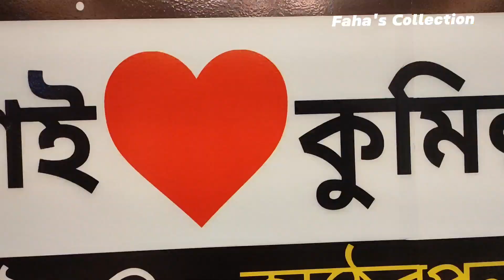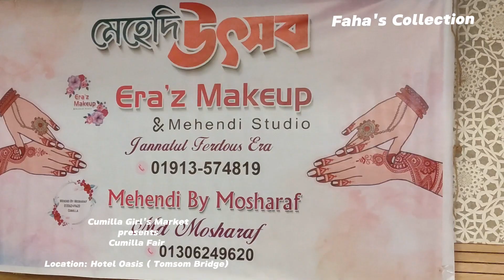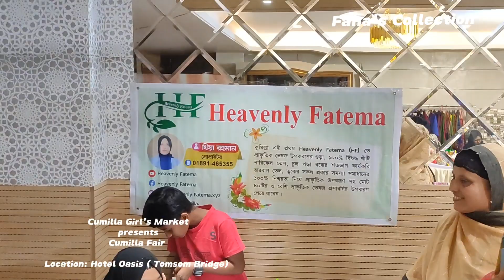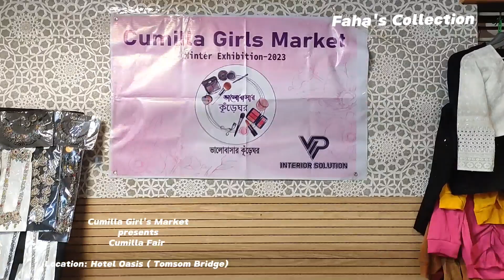কুমিল্লায় অসাধারণ মেলা।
এটি একটি মেলার ভিডিও,  যেখানে আপনি পেয়ে যাবেন সব ধরনের জিনিস।
একের ভিতর সব।

২৮/২৯ তারিখ পর্যন্ত চলবে।